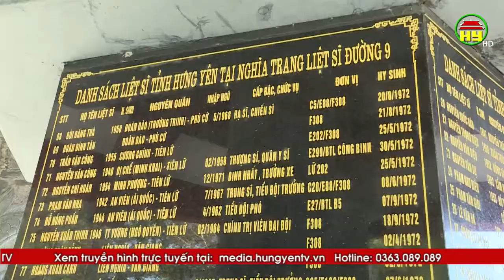Đoàn cán bộ tỉnh Hưng Yên viếng nghĩa trang liệt sĩ tại tỉnh Nghệ An và Quảng Trị